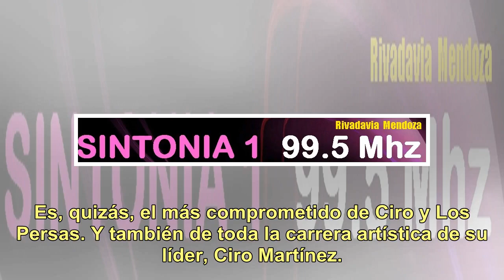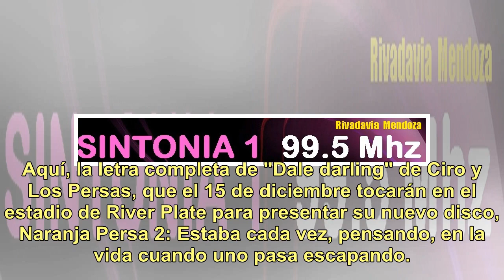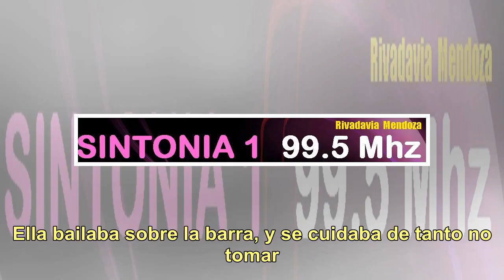"Dale darling": el videoclip de Ciro Martínez sobre una mujer que huye de la violencia de género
(El video "Dale darling", Ciro y Los Persas, Youtube) Le puso veneno en el durazno, y entonces lo llamó a comer. El tipo era bruto como un asno, y la golpeaba antes y después. Ella siempre lo disimulaba, hasta que un día, un buen día zafó. Los versos pertenecen a la segunda estrofa de "Dale darling"...